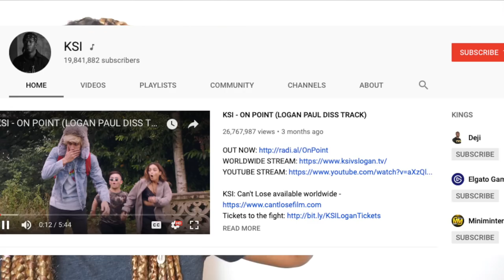Deji - the truth about my brother KSI REACTION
Merry Reacts to Deji - the truth about my brother KSI

Xoxox
MJ